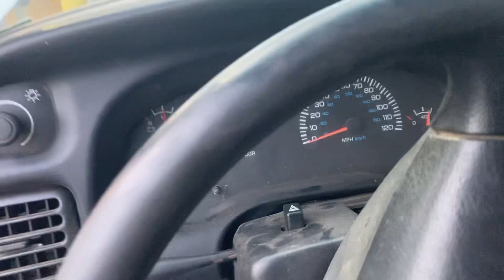Dodge Ram 1500 overheat